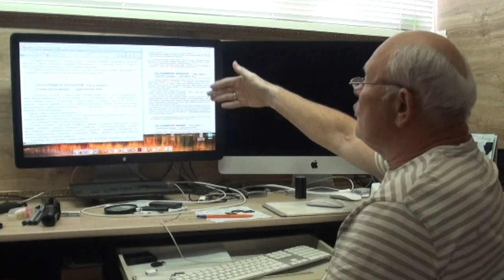ЧЕМ ЗАНИМАЕТСЯ ПЕТРОВИЧ. Малахов.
Вот так идет мой день 2 ноября 2022 года. С утра нырок в купель. Далее поездка на рынок, отдал куртку вшивать молнию! Перед обедом ... размял чресалы, раскрыл тазовые чакры, дал нагрузку на костный мозг и прочую нагрузку на организм, даже выработал тестостерон ... Потом, сбор материалов для Травника.

Зайдите в плейлисты канала, и посмотрите интересующую тему. Здесь много интересного и полезного. Буквально на любой вкус – главное сделать укус и почувствовать … вкус. А почувствовав вкус, сделать … новый укус. На канале выложено более 3000 видосов … для раскрытия особенностей ведения здорового образа жизни и создания собственной системы оздоровления.